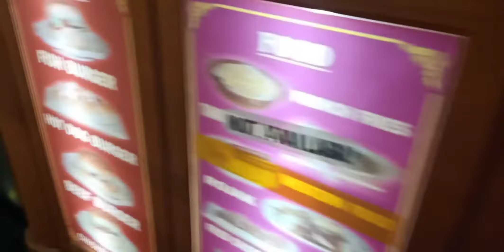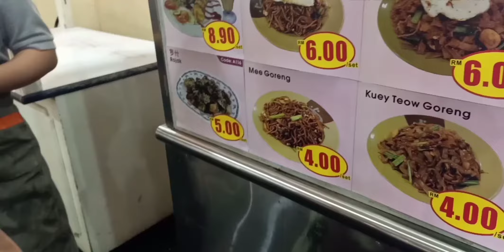Sekian lama Stay at home Akhir nya Bisa Makan Diluar juga